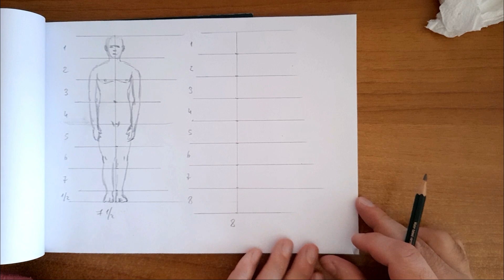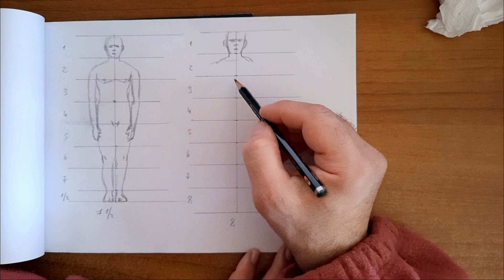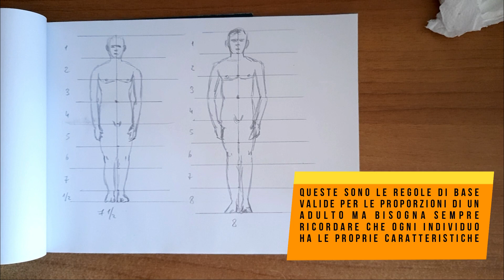LE PROPORZIONI DEL CORPO UMANO ADULTO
Un breve video per spiegare le proporzioni del corpo umano adulto.
Proporzioni che variano da 7½ a 8 parti aventi la stessa dimensione della testa